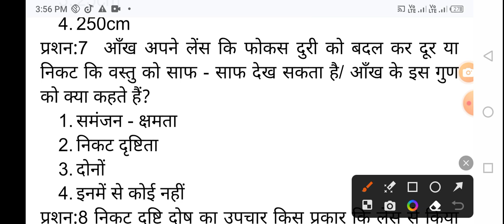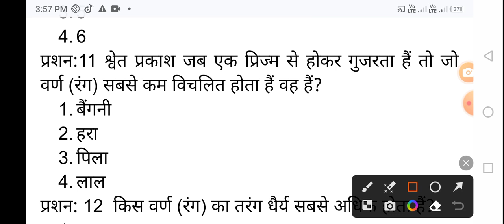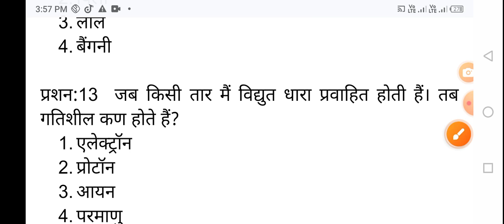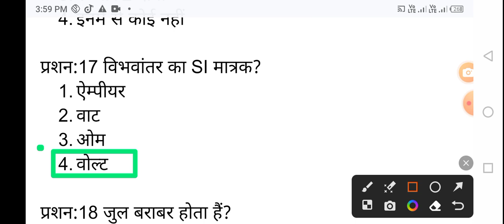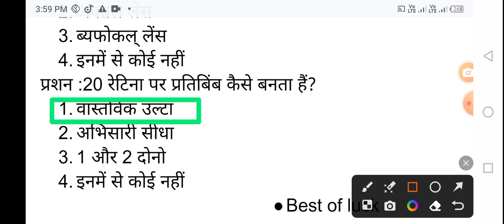VVI objective question science महत्वपूर्ण प्रशन class 10th